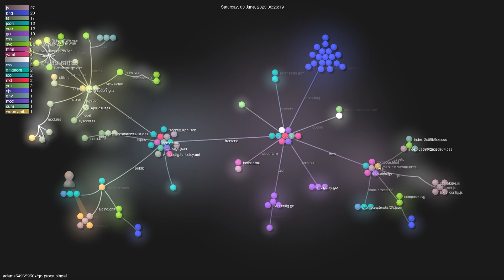adams549659584/go-proxy-bingai - Gource visualisation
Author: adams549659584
Repo: go-proxy-bingai

Description: 用 Vue3 和 Go 搭建的微软 New Bing 演示站点，拥有一致的 UI 体验，支持 ChatGPT 提示词，国内可用。
Starred: 2812
Forked: 2192
Watching: 23
Total commits: 70
Initial commit: Wed May 3 11:30:10 2023 +0800
Total number of files: 128